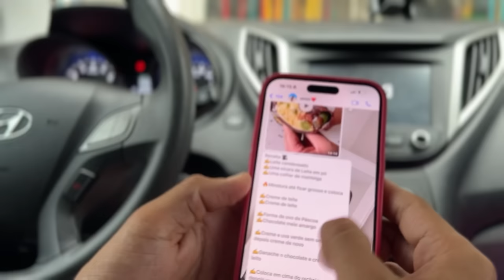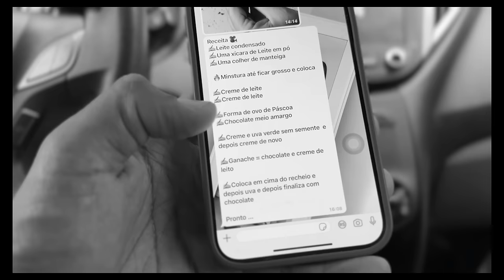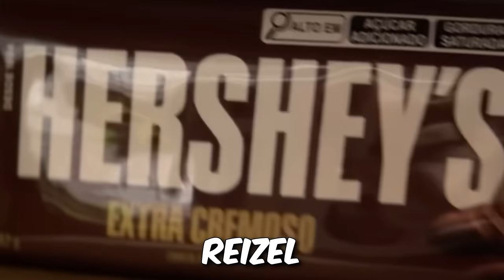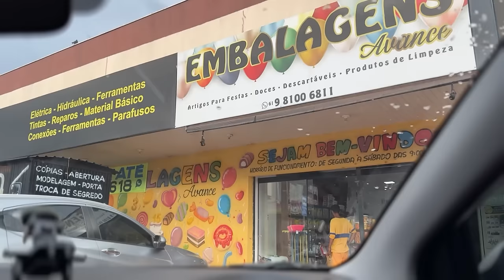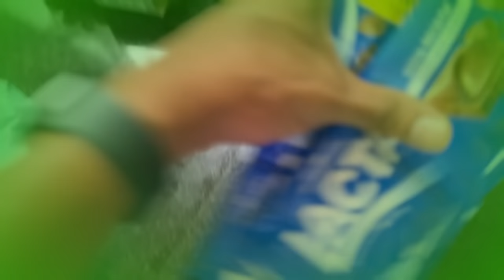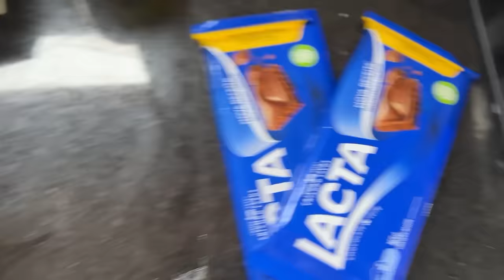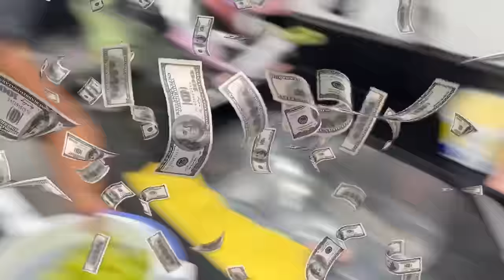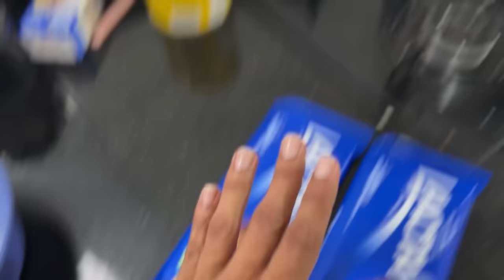TENTAMOS FAZER UM OVO DE PÁSCOA 😍😍 * SERÁ QUE DEU CERTO ? 😨 *